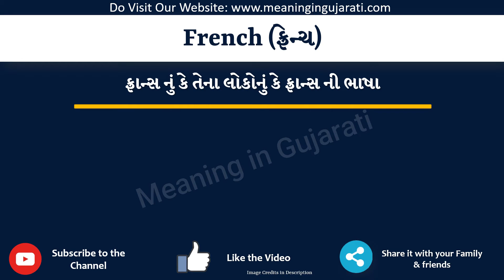French Meaning in Gujarati | French નો અર્થ શું છે | French in Gujarati Dictionary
આ વિડિયો માં તમે French નો Gujarati માં અર્થ સમજશો અને એની સાથે French નું pronunciation પણ શિખશો. એટ્લે કે તમે French ના meaning ની સાથે સાથે એ પણ શિખશો કે French ને કેવી રીતે બોલાય, French ને બોલવાની સાચી રીત કઈ છે.

તો બસ એક મિનટ માં શીખો French શબ્દ ને.

French ને examples થી સમજીએ